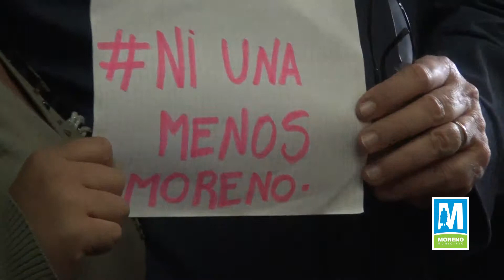Firma de convenio frente a la problemática de la violencia contra las mujeres